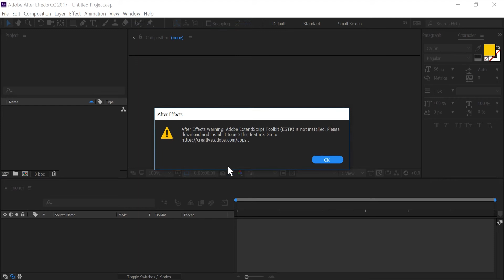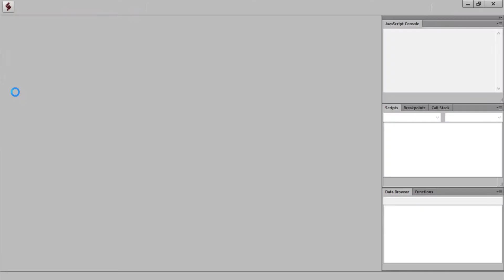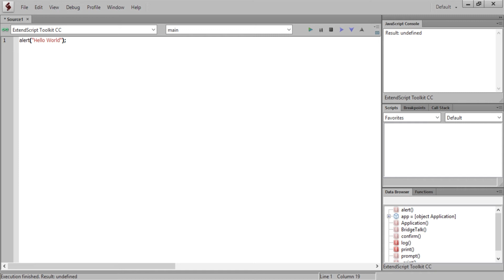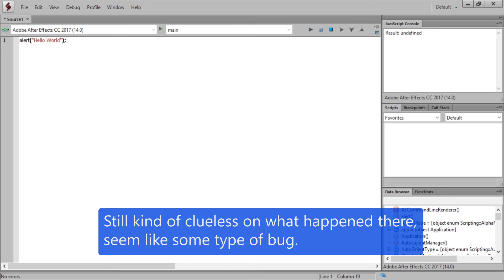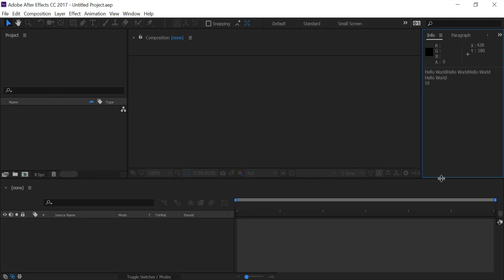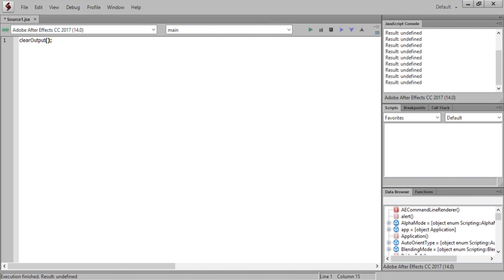ExtendScript Beginner Tutorial for After Effects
Learn the fundamentals of ExtendScript by learning how to write text into After Effects. Believe me when I say there is no bugs in ExtendScript.